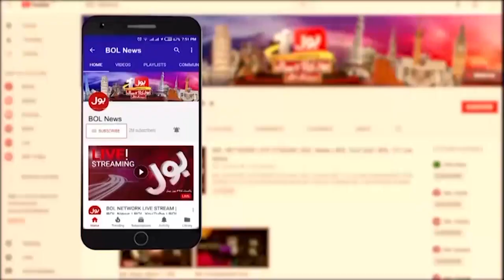Miftah Ismail Shocking Revelation | Pakistan Default | Shehbaz Govt Exposed | Rana Ihsaan Afzal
Miftah Ismail Shocking Revelation | Pakistan Default | Shehbaz Govt Exposed | Rana Ihsaan Afzal | Breaking News